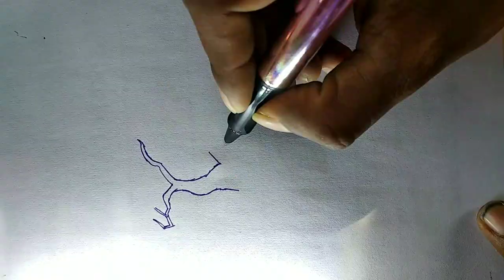draw with old fountain pen sketch art drawing@juliagisella